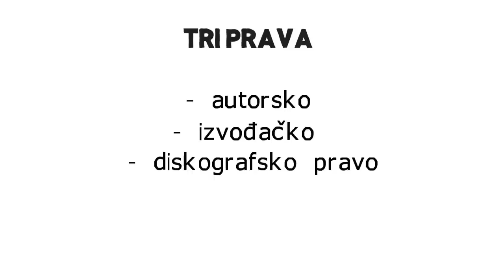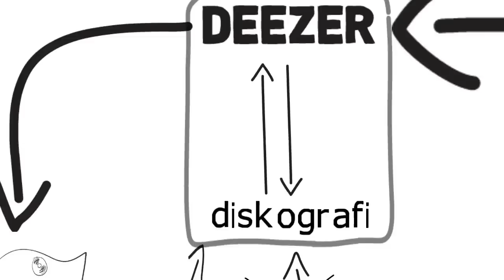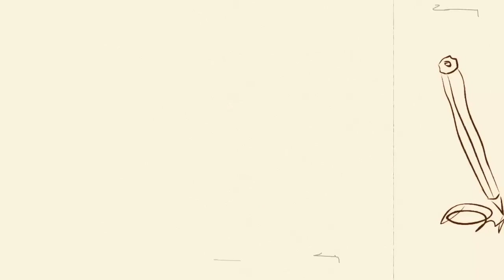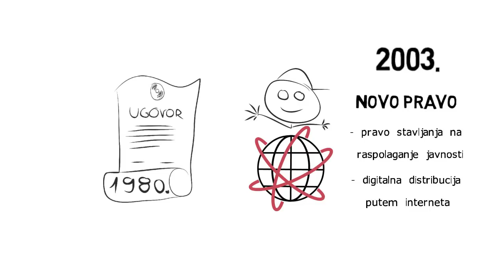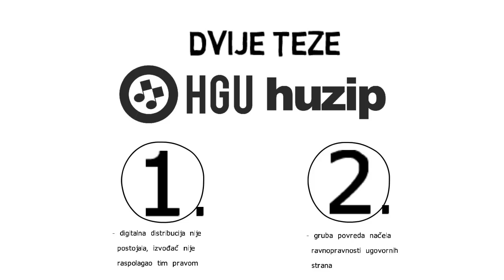Internet i prava glazbenika - HGU i HUZIP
Ukratko objašnjena problematika glazbenika i njihova zastupanja na internetu.